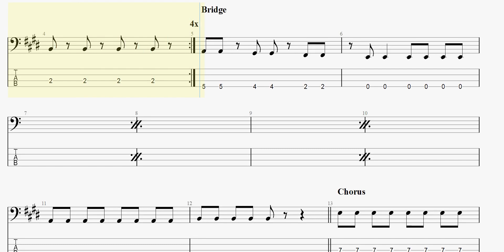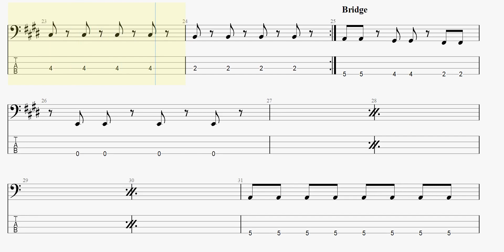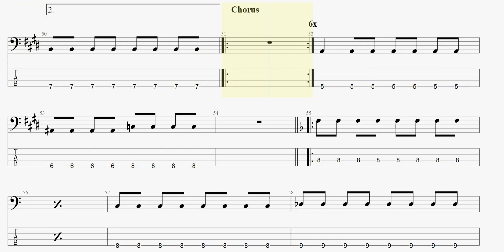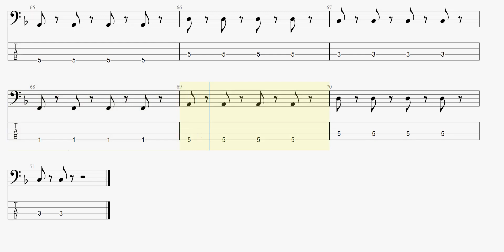soup 【04 Limited Sazabys】 ベースtab譜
04 Limited Sazabysの「soup」ベースtab譜です

04LimitedSazabys soup ベースtab譜 まっきんチャンネルをより応援されたい方はメンバーシップ登録よろしくお願いします